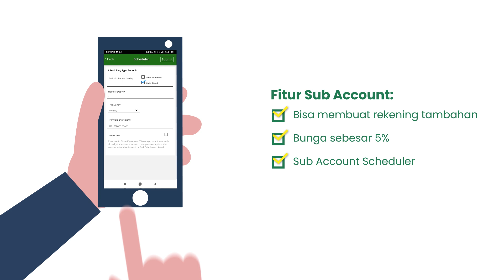Sub Account Aplikasi Wokee